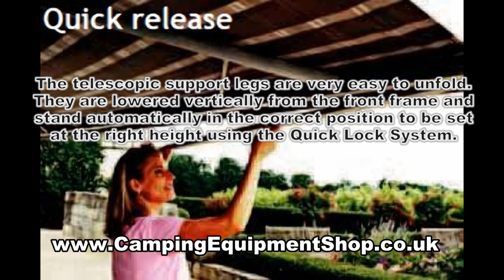Omnistor 6900 Awning